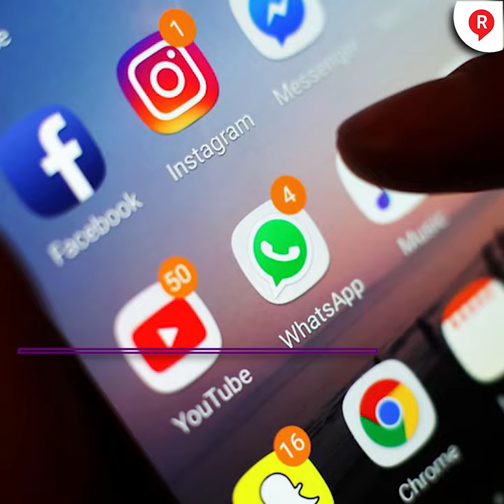Revelan audios de periodista asesinada siendo parte del CJNG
Video La directora del portal ElVeraz, YeseniaMollinedo , habría estado involucrada en actividades ilícitas. Estos son los audios que circulan en la red. ¿Qué dices? 👇🏻👇🏻👇